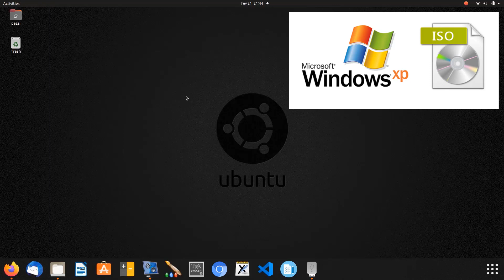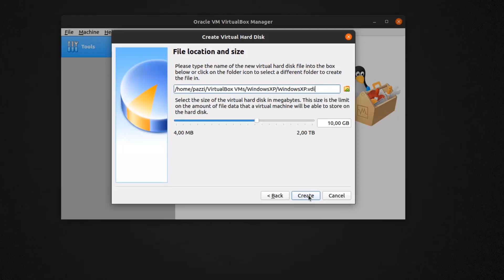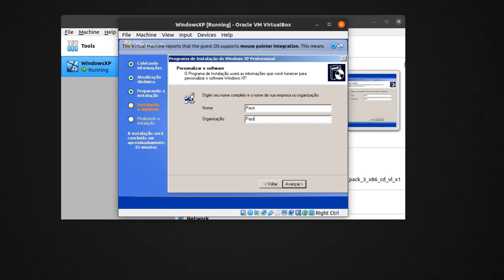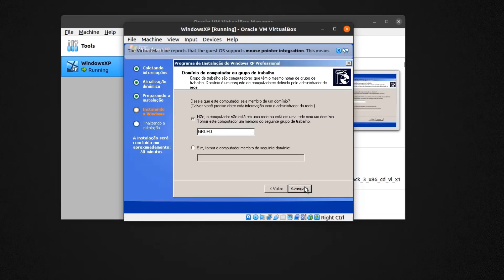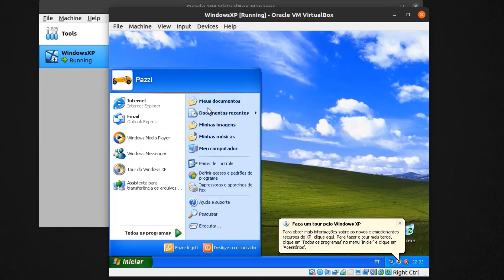Instalar Windows XP no Ubuntu | Virtual Box | Atividade 3